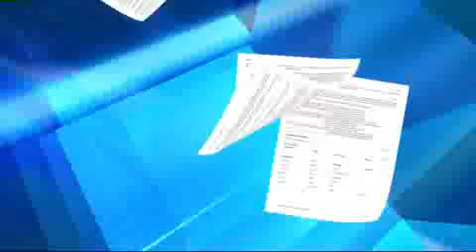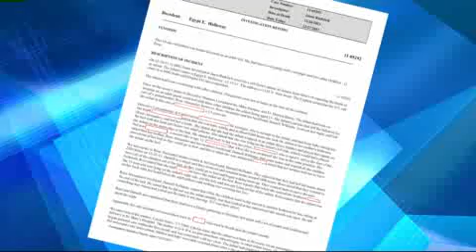infant co sleeping death.mp4